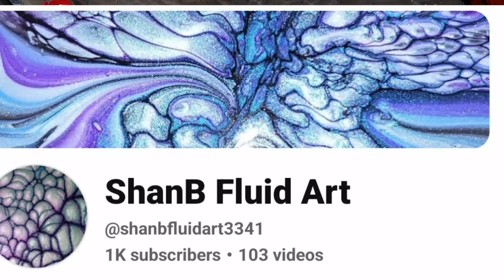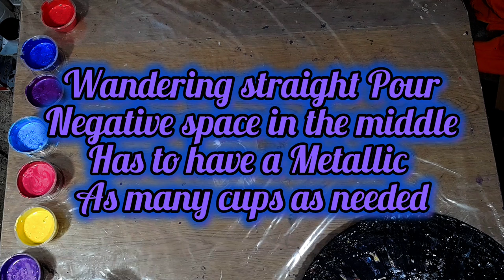230 Mastering Acrylic Pouring: The Odyssey Method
odyssey pour
fluid art technique
acrylic pouring
acrylic painting

In this acrylic paint pouring video I am doing a brand new acrylic pour technique that Michael Yacovelli from Michael's Making Art created for the sevond time. It was really fun and turned out really cool. It is a really fun technique.  Michael is an amazing artist and dear friend. please go check out his channel. You will thank me. 🥰

We also have an amazing special guest on the Express . Shelli Anderson from Shelly Anderson Art is riding the Express with us. She is an amazing artist and an awesome person and dear friend.  Please go check her out. You will love her. Here is her link.

I used Beaver Dust Pigments. They are gorgeous colors.

Since I am still not monetized if you would like to make a donation for supplies so I can keep creating my paint pouring art and making these Fluid art tutorial videos it is much appreciated.  🥰

I  co admin an amazing fluid art/ Acrylic pouring/ mixed media Facebook Group with Darren Nixon ( Sweet Wombat) and Kaylene Symonds (Bubbles)Come join us!!  It is a group to share your art with nothing but positivity and encouragement.  You will love it here!!
Paint Pouring by Venom Fluid Art